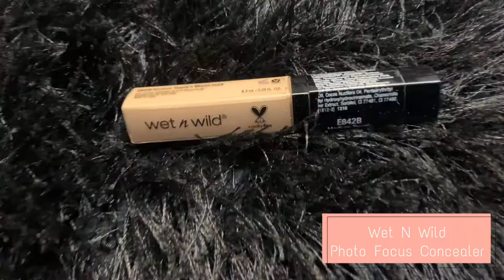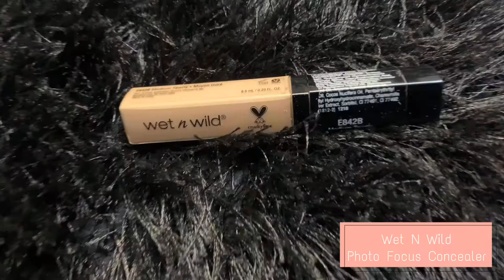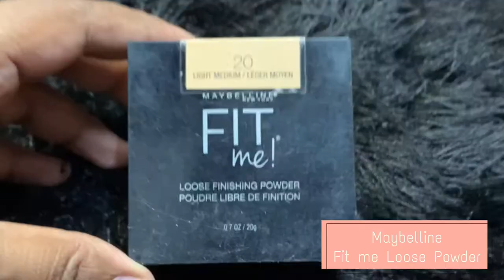தமிழில் 🤯Makeup Transformation! Pakalam vanga!!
Hey guys! How r u ?
Be safe Stay inside

In today's video, I'm going to show you how I'm going to transform from T-shirt to Saree.

If you like this video, Hit LIke &

or DM us in Instagram @lushnposhbridal

How to do A Simple Everyday Look with BOLD EYES for Salwars| Indian Skin Learn Easy Tips!

How to Do A Simple Smokey Eye makeup with a Twist? Also learn few Tips from Chennai Makeup Artist

Which Foundation Has The Best Coverage? | Applied on My Scar | Indian Skin | NYX | MAC | Huda Beauty